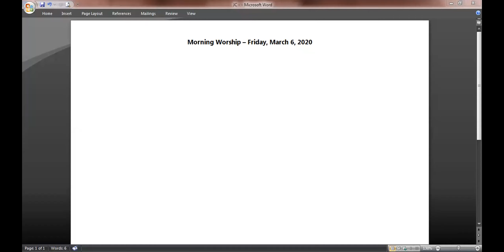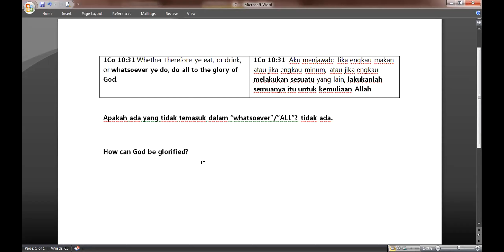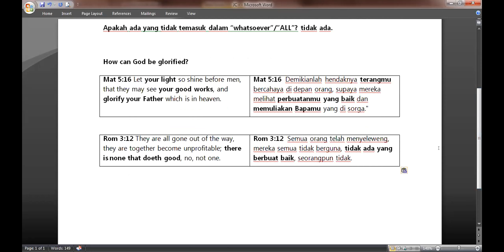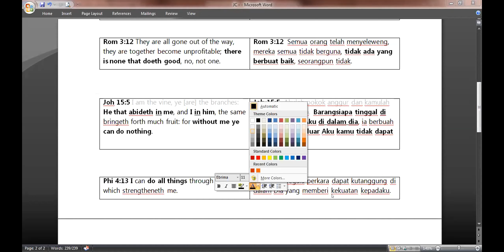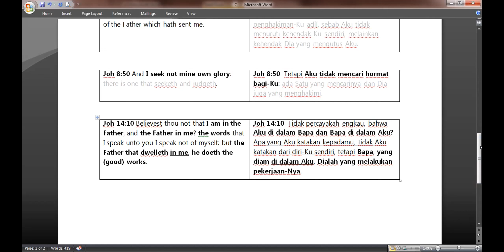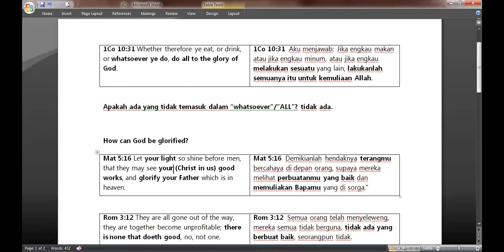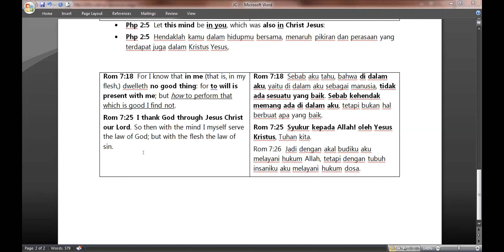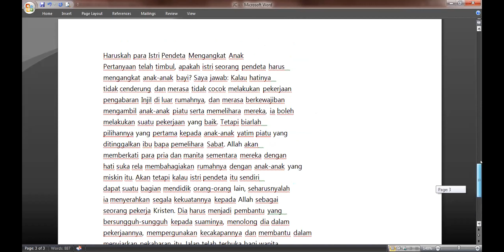(06-03-2020) Should Ministers' Wives Adopt Children?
By Lidya